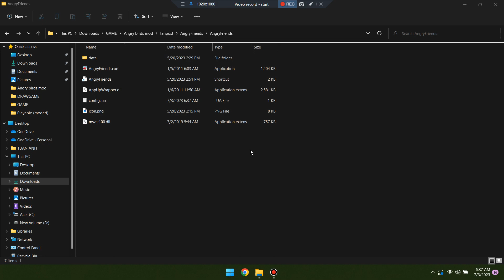Angry friends by ZTB777 Gameplay